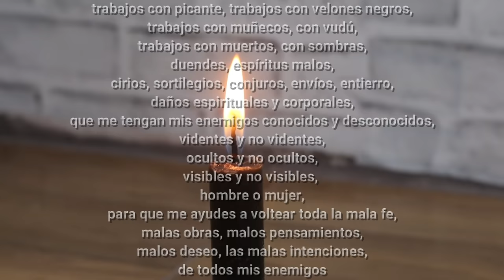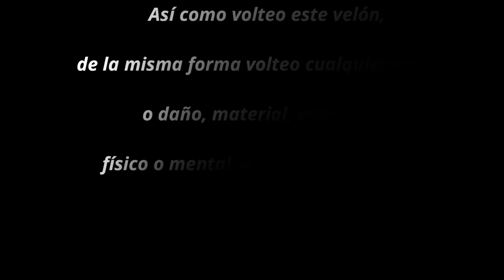Voltea Brujería con una vela negra para todo tipo de brujería, magia y maldición Juan del volteo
Quita brujería, elimina brujería, arrasa brujería con vela de Juan del volteo
Elimina magia negra, hechicerías, maldiciones, daños
Mal de ojo, envidias, intenciones.

Material: Vela negra, Sal, Azufre (opcional), fósforos, lápiz, plato, Vela blanca

Paso 1: Cortar la vela
Paso 2: Escribir en la vela la palabra todo se regresa al origen
Paso 3: Poner dos círculos de sal.
Paso 4: Colocar la vela en medio del plato y se prendera diciendo la oración
Paso 5: Voltear la vela y pegar de donde estaba prendida y ahora decir otras palabras y prender la vela.

Oración DON JUAN DEL VOLTEO
Con la bendición del gran poder de Dios invoco al espíritu de don Juan del Volteo
para voltear toda clase de brujerías y magias, hechicerías, encantamiento, separación, amarre, envida, chisme, pelea, traición, malas energías, malas vibraciones,
enfermedades postizas y naturales, atrancamientos, obstáculos, velas encendidas, lámparas encendidas, trabajos con picante, trabajos con velones negros,
trabajos con muñecos, con vudú, trabajos con muertos, con sombras,
duendes, espíritus malos, cirios, sortilegios, conjuros, envíos, entierro,
daños espirituales y corporales, que me tengan mis enemigos conocidos y desconocidos,
videntes y no videntes, ocultos y no ocultos, visibles y no visibles,  hombre o mujer,
para que me ayudes a voltear toda la mala fe, malas obras, malos pensamientos,
malos deseo, las malas intenciones, de todos mis enemigos...

Oh don Juan del volteo tú que eres el dueño de todo lo mal previsto
ayúdame a cortar en nombre de Dios, todo el mal que me han hecho
o estén haciendo, dado o tirado, en cualquier maleficio de mis enemigos,
dame la luz y la claridad a mi vida y a mis caminos.

Se que pronto volverá a mi vida y la de mi familia, la paz, la tranquilidad, la prosperidad,
y se alejará toda maldad y odio,  toda envidia y mal deseo.

Así sea.

CUANDO SE VOLTEA DECIR...

Así como volteo este velón,  de la misma forma volteo cualquier trabajo o daño,
material, espiritual,  físico o mental,  que me hayan hecho, me estén haciendo
o que me quieran hacer.